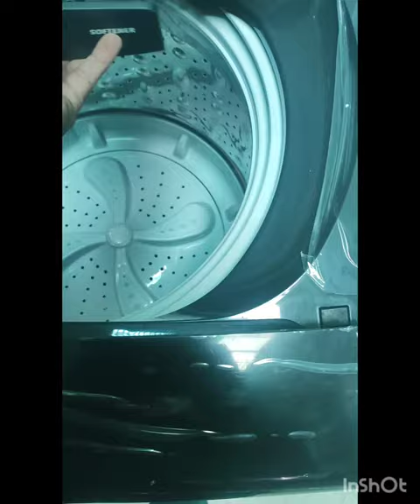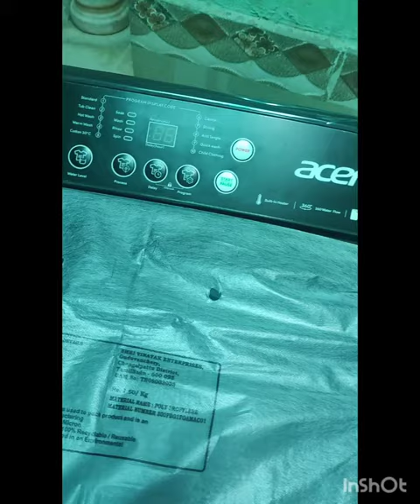New Acer 8 kg Halo washing machine || unboxing & review || ACER 8KG WASHING MACHINE INBUILT HEATER🔥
Acer 8 kg Halo washing machine with inbuilt heater || Acer washing machine unboxing and Review